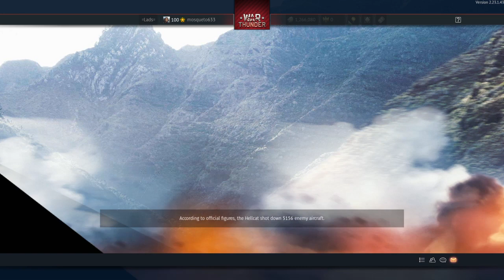P-26A-33 | War Thunder Part 2